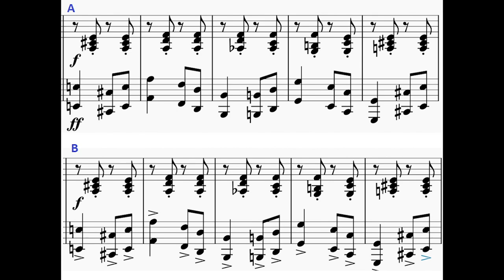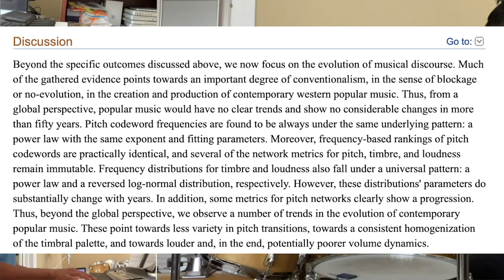Is Jazz Dead? - English Capstone - Joshua Lin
This is my 8th-grade quarantine Capstone Project for English.
Sorry for the occasional audio/video bumps and de synced parts. I did my best!